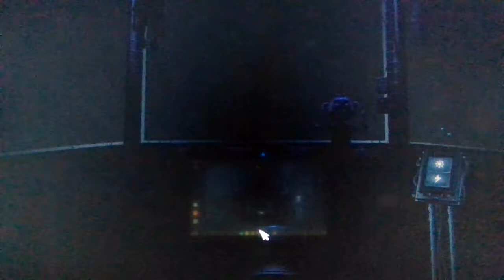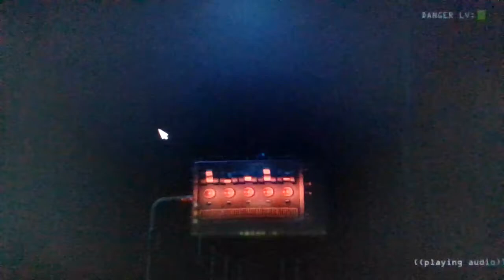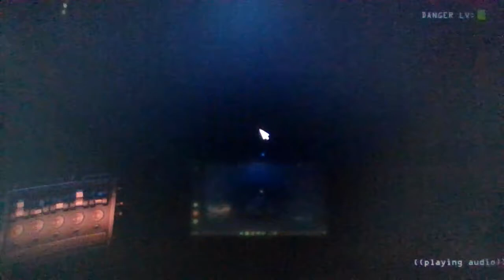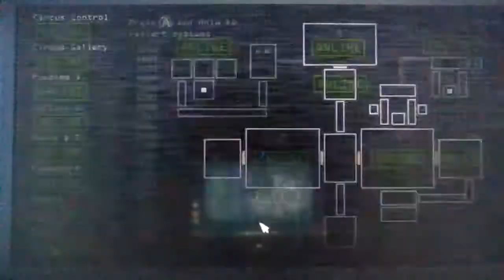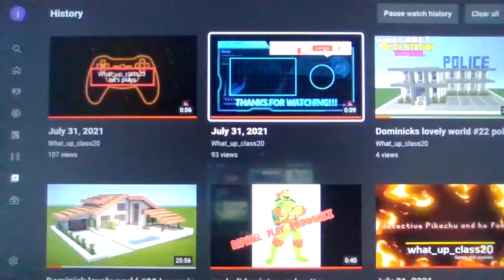five nights at freddys sister location part 1 New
hello in this fnaf game i beat night 1 & 2 and this fnaf game is the frist game we are going into to other rooms and the 5th game in fnaf